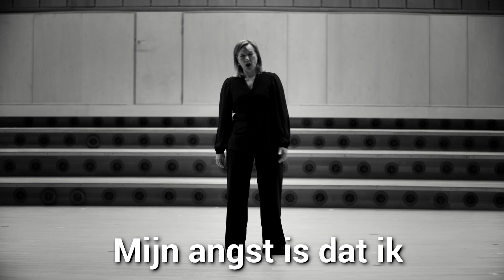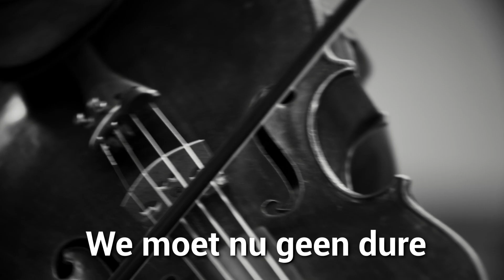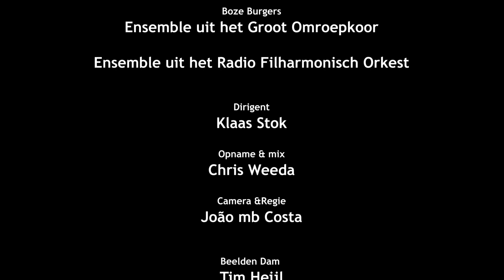Besmettingsgevaar | Radio Filharmonisch Orkest & Groot Omroepkoor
Jacob TV en Ilja Leonard Pfeijffer schreven speciaal voor het Radio Filharmonisch Orkest en Groot Omroepkoor 'Besmettingsgevaar': een mini-opera over de angsten rondom het coronavirus en het om moeten leren gaan met het 'nieuwe normaal'.

Muziek: Jacob ter Veldhuis
Tekst: Ilja Leonard Pfeiffer
Ensemble uit het Radio Filharmonisch Orkest
Ensemble uit het Groot Omroepkoor
Klaas Stok (dirigent)
Tanja Obalski (sopraan)
Jan Willem Schaafsma (tenor)
Actrice: Sue-Ann Bel
Audio: Chris Weeda
Video: Joao MB Costa
Montage: Rob Gradison